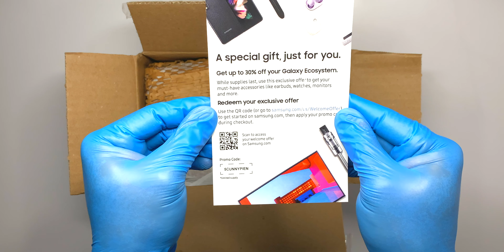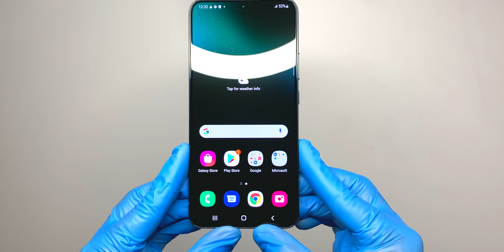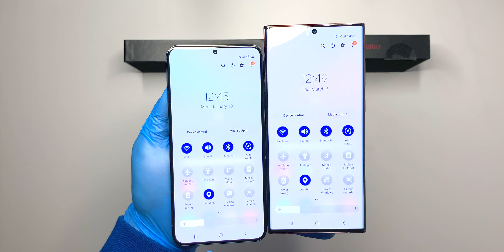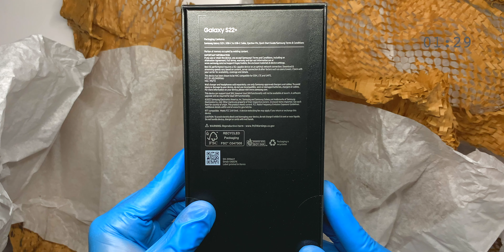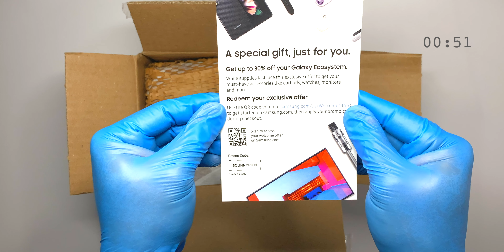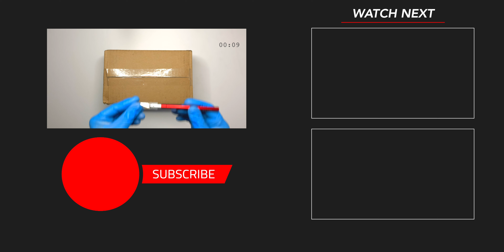ASMR UNBOX - SAMSUNG GALAXY S22+ (PLUS) *GREEN*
Asmr Unboxing - Samsung Galaxy S22+ (Plus) *Green* in 4K. Enjoy!